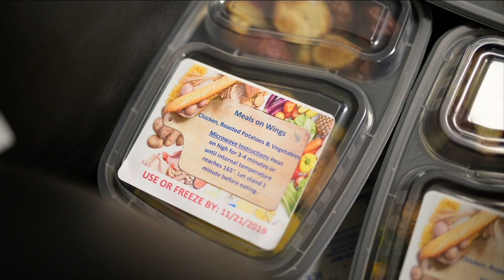UNF delivering 'Meals on Wings' to seniors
VIDEO: Jennifer Ready reports on Meals on Wings.